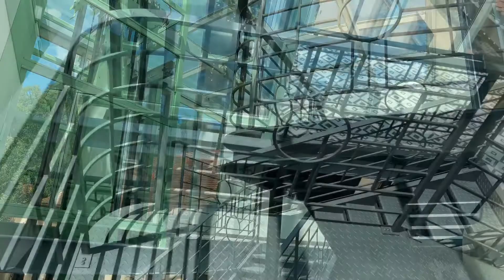Interiér / interior | FAID studio